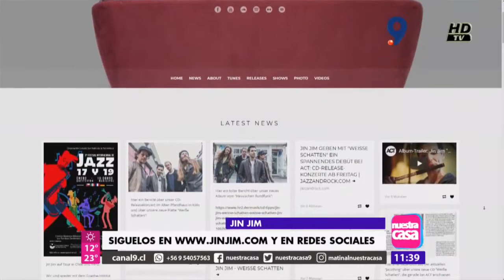Jin Jim @ Matinal Nuestra Casa (TV show Chile)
Jin Jim playing live an acoustic version of "Quiero todo" (Ben Tai Trawinski) @ the television program Nuestra Casa in Chile.

Daniel Manrique-Smith (c, alto & bass flutes)
Johann May (e-guitar)
Ben Tai Trawinski (double bass)
Nico Stallmann (drums)